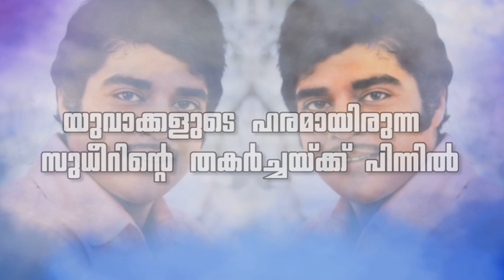യുവാക്കളുടെ ഹരമായിരുന്ന സുധീർ സുധീറിന്റെ തകർച്ചയ്ക്ക് പിന്നിൽ | Old malayalam actor Sudheer